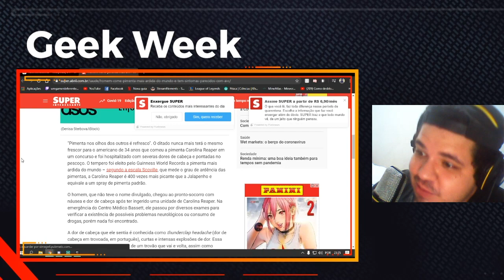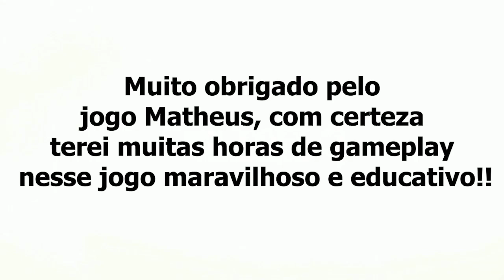Melhores Momentos #2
Apenas alguns momentos das lives que ocorrem todos os dias na twitch, se puderem sentar o dedo no like compartilhar tmj rapaziada, beijos do GORDO.